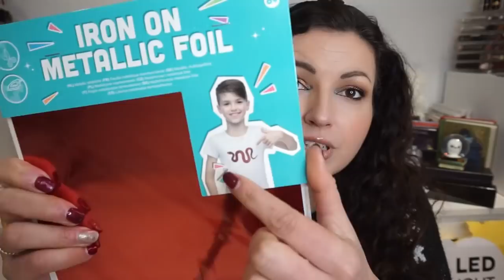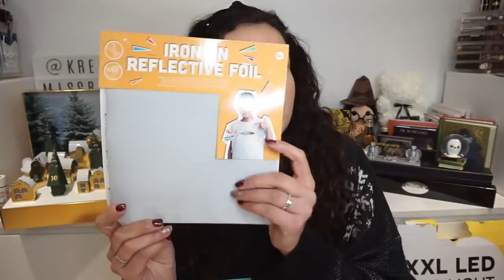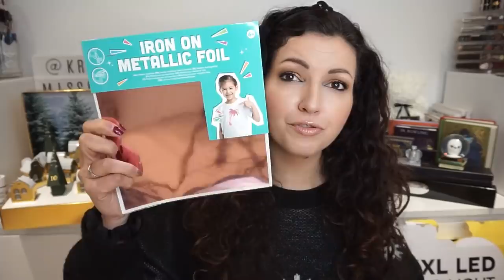HAUL ACTION🤩Nouveautés Petits Prix